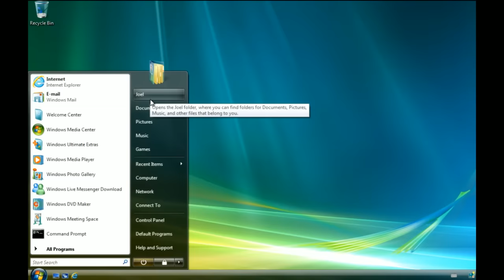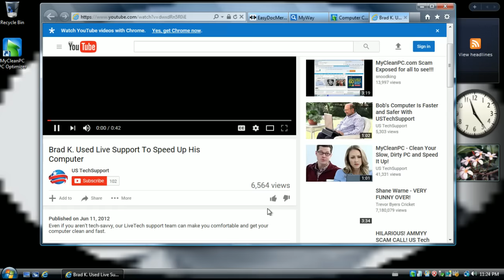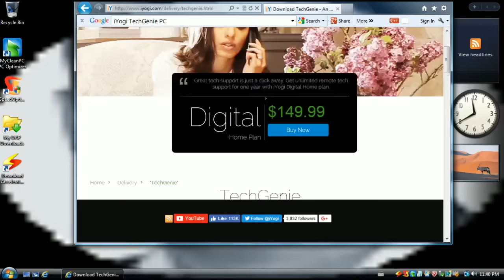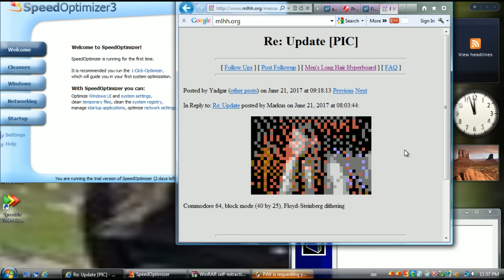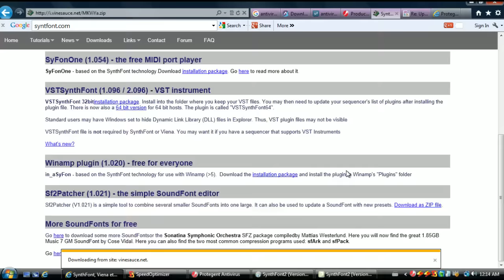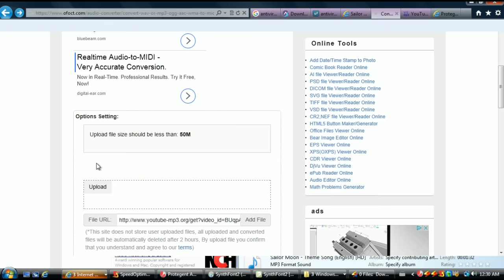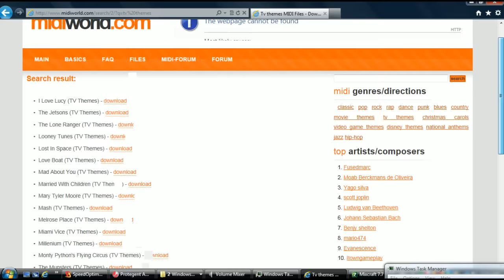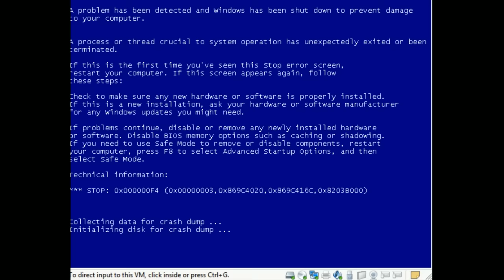[Vinesauce] Joel - Windows Vista Destruction ( FULL STREAM Part 1 )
The awkward OS inbetween XP and 7 that everybody hated gets the stanky toolbar midi speedup treatment. What horrors dwell inside Vista and on the internet?